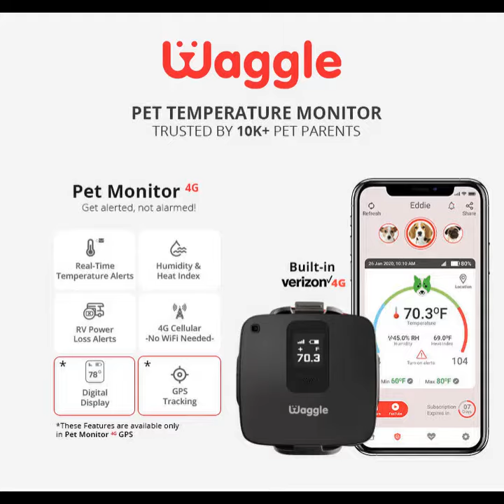When you are hit by animal instincts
Use Waggle Pet Monitor to keep an eye on the Temperature, Humidity, and more. With Waggle, ensure comfort & safety to your pets when you are away."